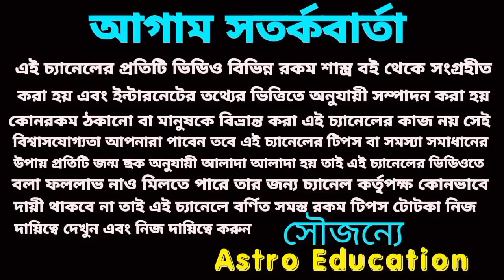21 বছর পর আজ মধ্যরাত থেকে শনিদেব কৃপা 6 রাশির উপর! একটানা ৩০ দিন!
21 বছর পর আজ মধ্যরাত থেকে শনিদেব কৃপা 6 রাশির উপর! একটানা ৩০ দিন!